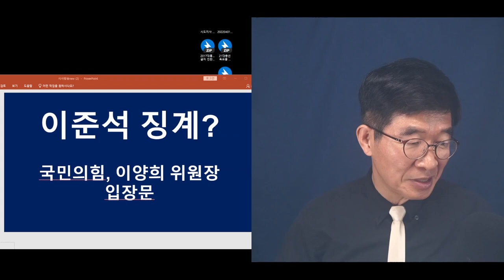편의를 봐주는 댓가로 / 이준석 스캔들의 핵심 / 국힘당 윤리위원장, 어떤 결정을 내릴지 [공병호TV]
Bitcoin : 3MTW849AkP2ftLeSK2teZHMmzLu7Z83s9U